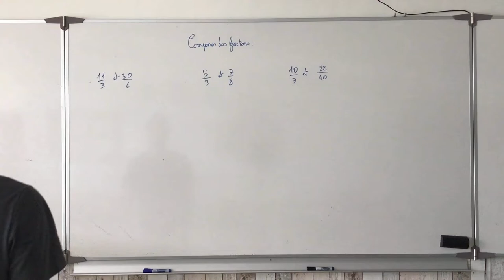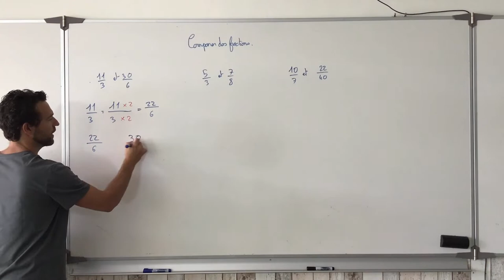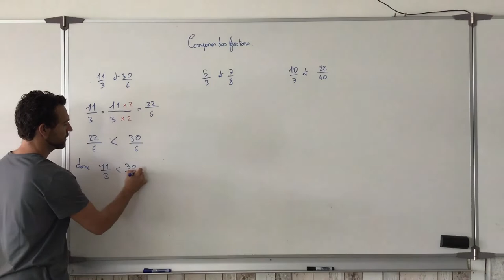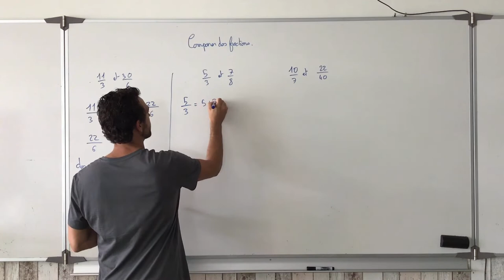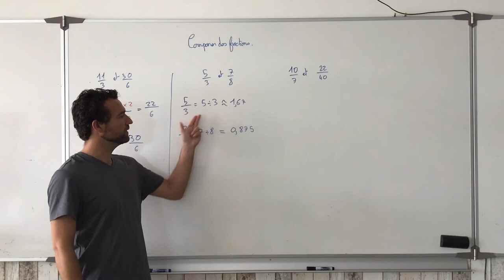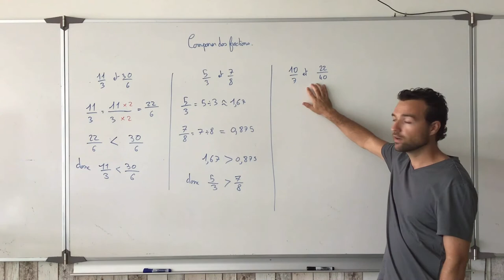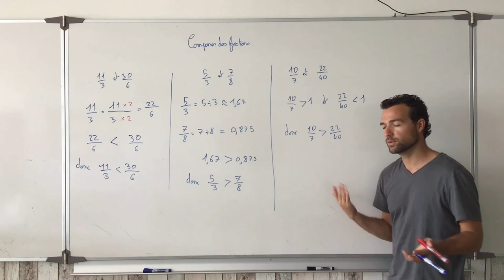Comparer des fractions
On donne trois méthodes pour comparer des fractions.